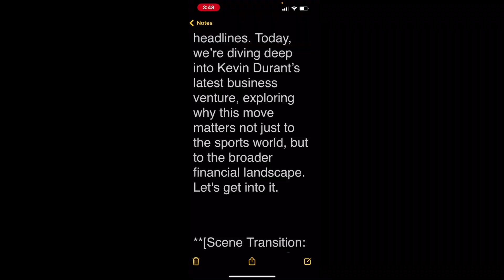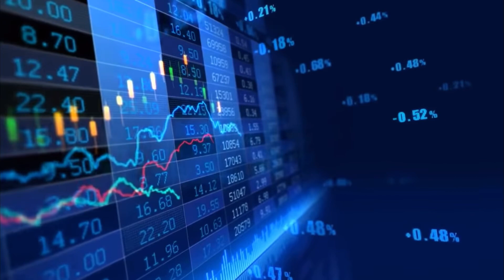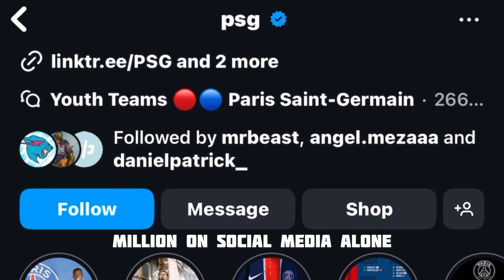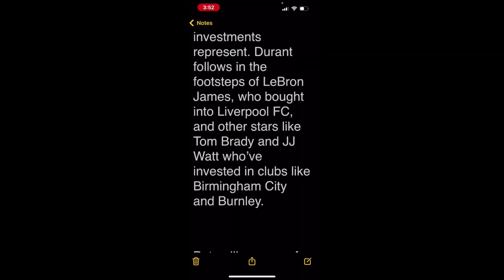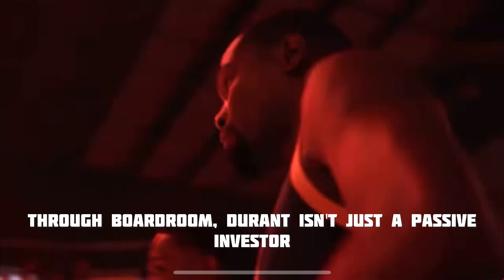Inside Kevin Durant’s Multi-Million Dollar Stake in PSG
Kevin Durant’s latest investment in Paris Saint-Germain (PSG) isn’t just another athlete buying into a sports team—it’s a strategic move that could reshape the global sports landscape. In this video, we break down the financial implications of Durant’s stake, why he chose PSG, and how this partnership is set to influence the future of sports and entertainment, particularly in the lucrative U.S. market. Don’t miss this deep dive into one of the most talked-about deals in sports!